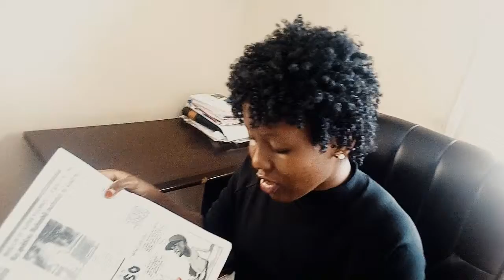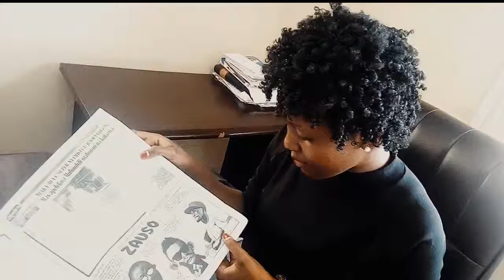UCHAMBUZI WA KATUNI ZA MWAGITO 6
Sasa unaweza kufuatilia uchambuzi wa Katuni za Mwagito kilasiku kupitia You Tube,Insagram na Facebook. Hakikisha hukosi kuperuzi Mwagito Animation kila wakati.